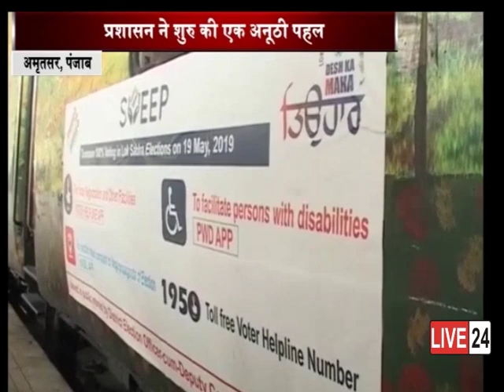शताब्दी ट्रैन में विनायल शीट लगाई गई....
पंजाब में 2019 लोक सभा चुनावों को लेकर प्रशासन ने अनूठी पहल शुरु की है... जिसके चलते अमृतसर से दिल्ली चलने वाली शताब्दी ट्रैन में, लोगो को वोट के प्रति जागरूक करने के लिए विनायल शीट लगाई गई है...